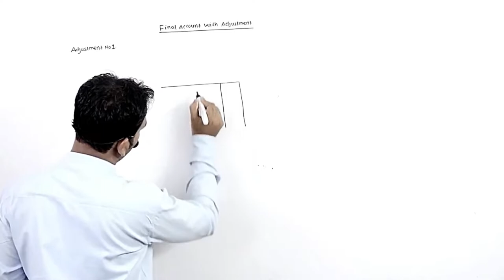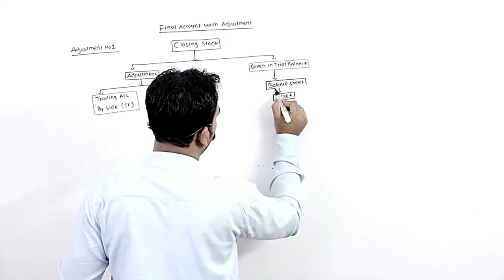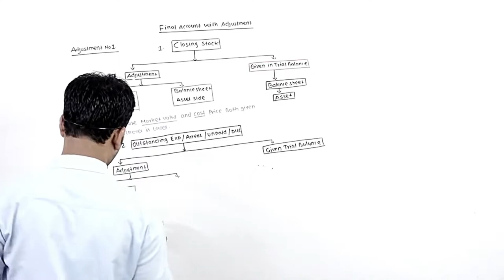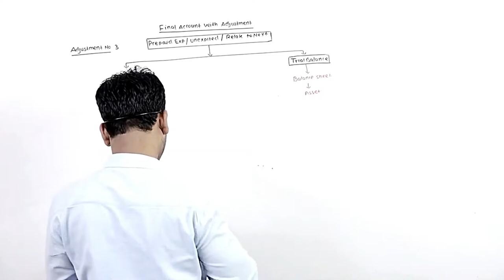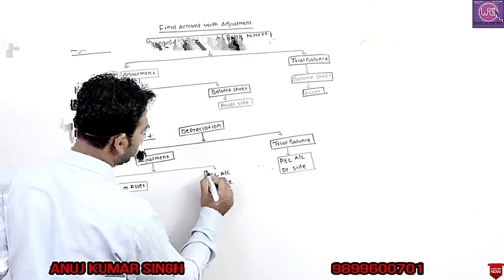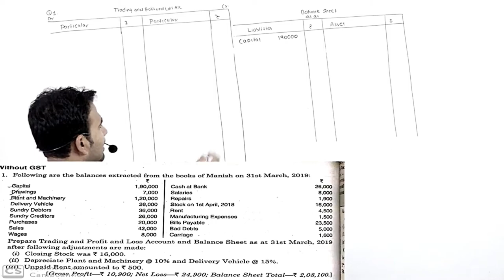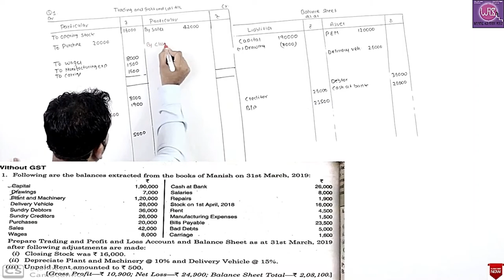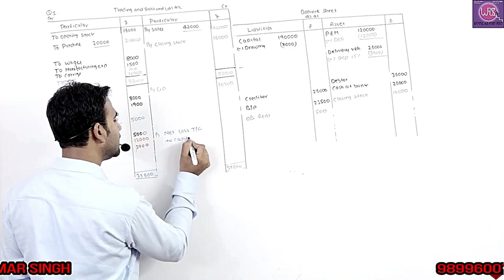financial account for b.com | financial account b.com class | part 3 | final account| basic concept